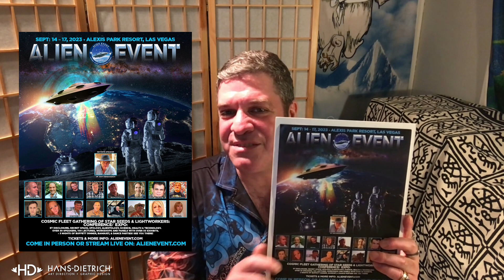Dropa at AlienEvent Sept 14-17 2023, Las Vegas